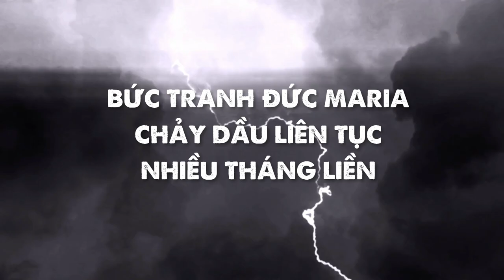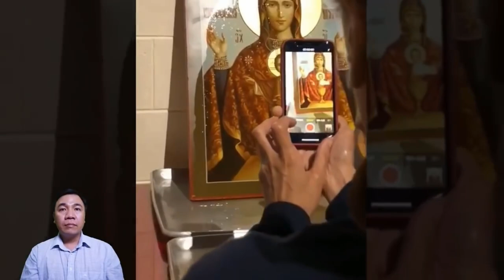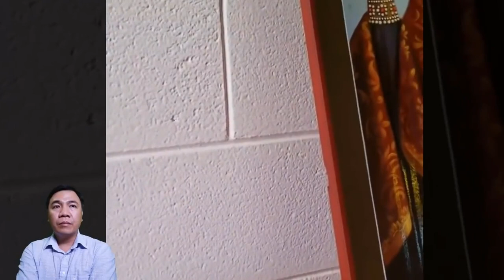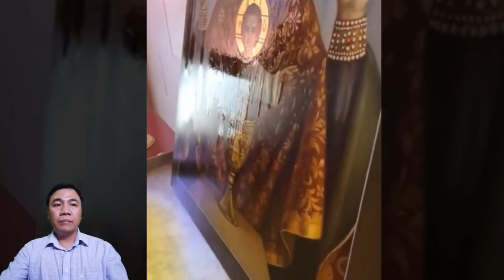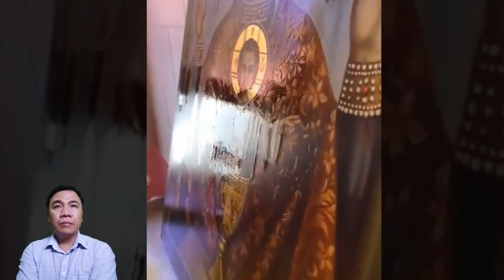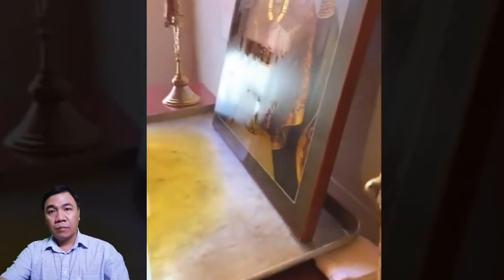🙏 Nhiều Người Xúc Động Chứng Kiến Phép Lạ Bức Ảnh Chảy Dầu Liên Tục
Ave Maria xin giới thiệu đến anh chị em Bức Ảnh Chảy Dầu Liên Tục trong nhiều tháng 🥰